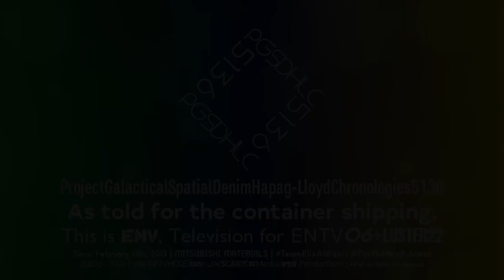DenimHapag-Lloydel's "Telavision 6.0" Logo Animation (28.07.2024)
Logo by @BanappleVideoEffects.